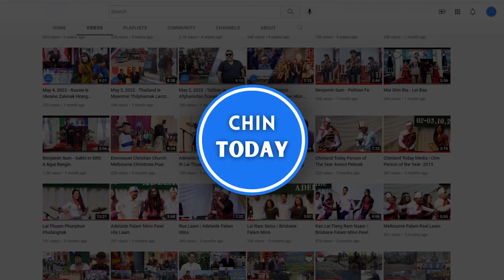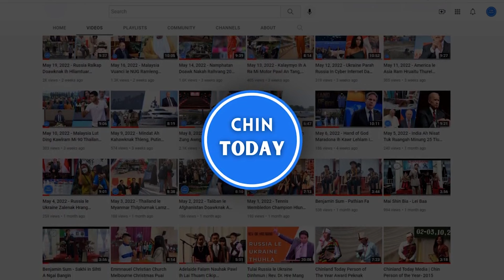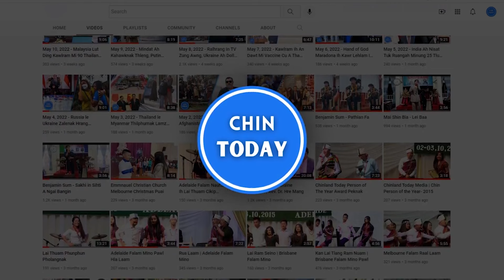JULY 3 ZAN. Tahan,Tamu le Letpan lamzin an ong, Tio le Taingen lamzin khal on a si, SAC 60 luan kai.